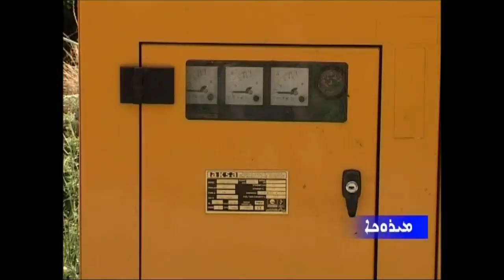Assyrian villages in Iraq - 17 - ( part 2 - 5 )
IRAQ - NAHLA (2)
SARKIS AGHAJAN
ربتكى - ميروكى - بلمد - هيزانى - خليلانى - زولى - كشكاوا